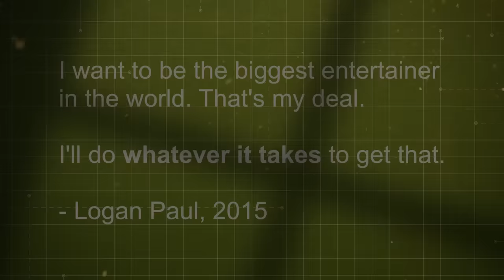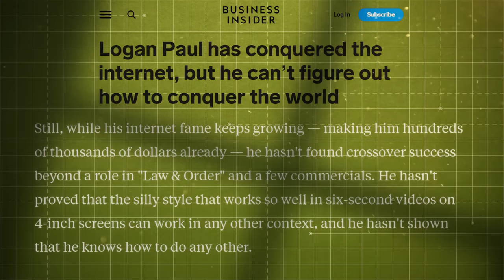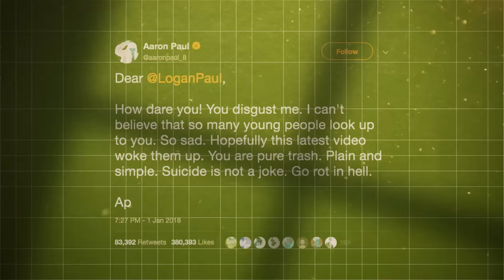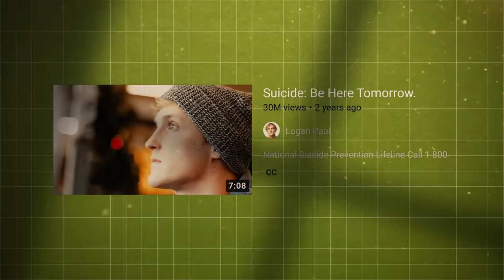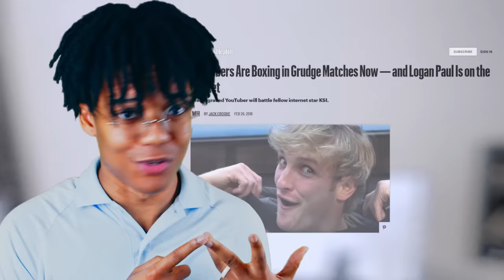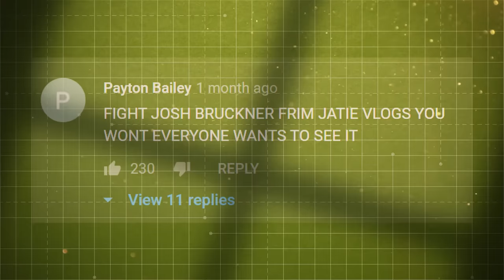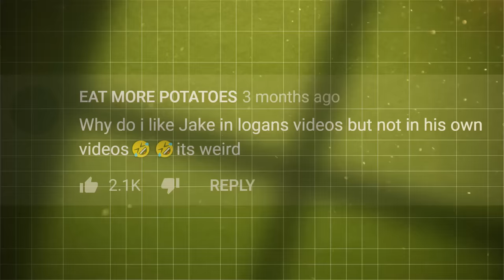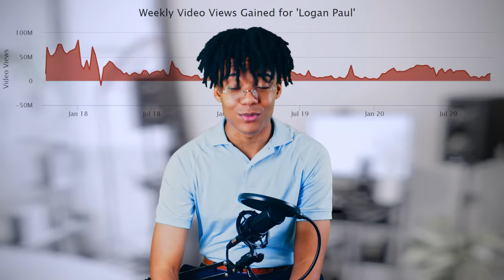Logan Paul: YouTube's (and Jake Paul's) awful older brother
Basically, Logan Paul bad *insert applause*
and find out how you can get 3 months free, and thank you to ExpressVPN for sponsoring this video!

0:00 - Intro
2:45 - A clean start
5:32 - The world's worst Japan vlog
10:06 - YouTuber apology: World tour
18:13 - Brief Boxers
22:12 - R-Rated Dobrik
28:59 - Impaulsive
37:59 - A good influence(r)
41:01 - My brother's keeper
44:02 Nowhere to go but up